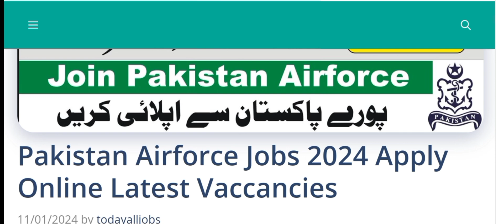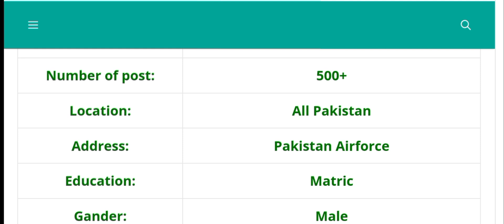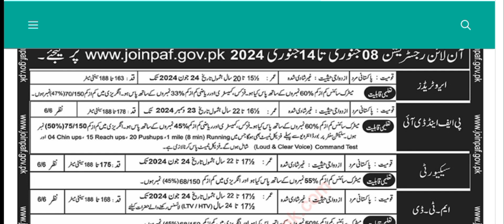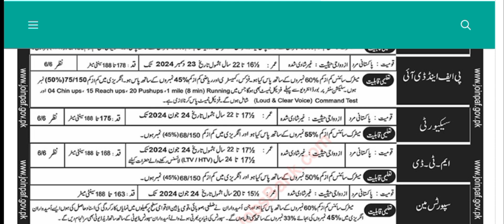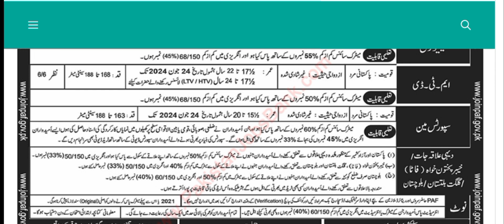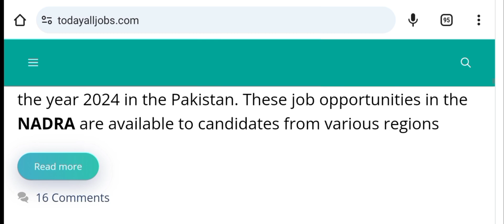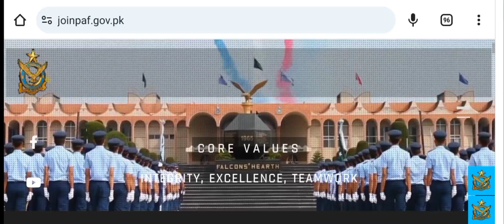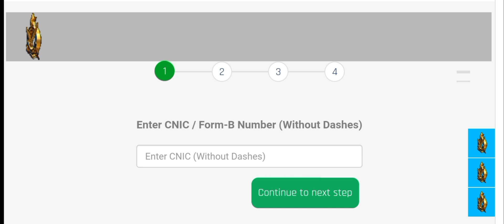Pakistan Airforce PAF New Government job 2024 online apply.By Dija talks